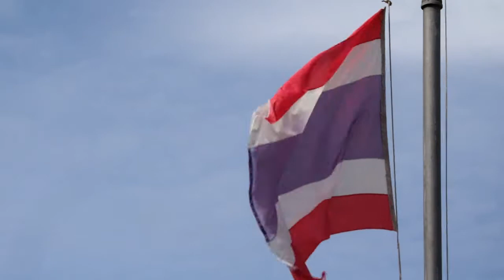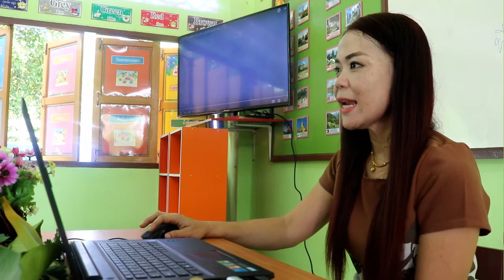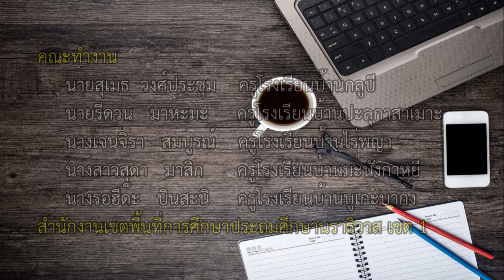การจัดการเรียนการสอนโดยใช้ดิจิทัลคอนเทนต์ โดย สพป.นราธิวาส เขต 1